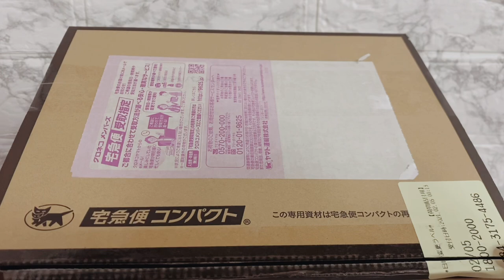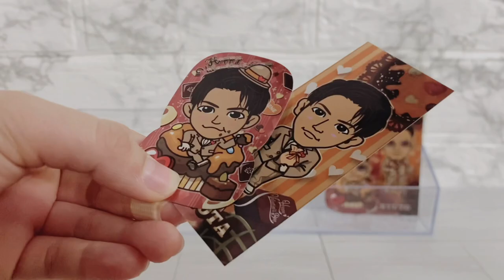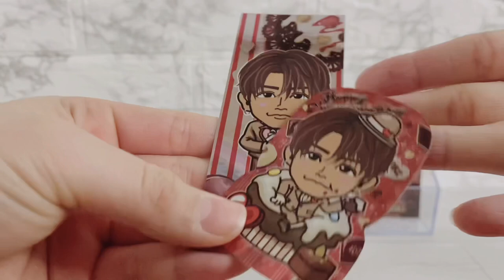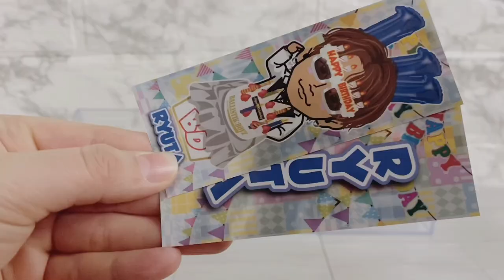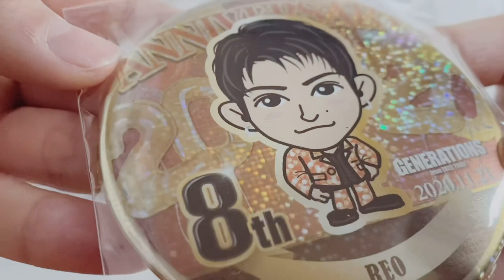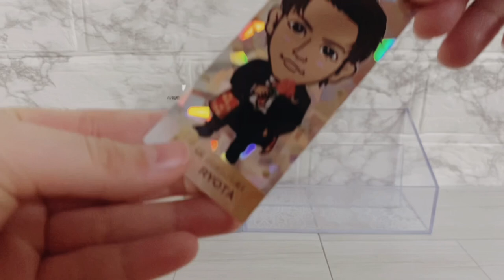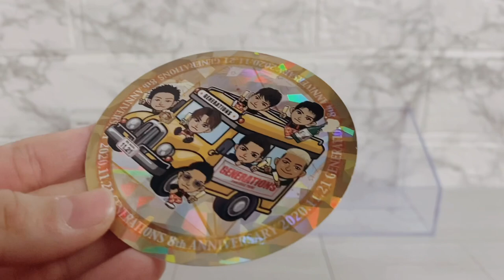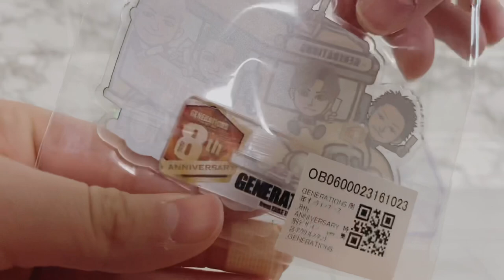【LDH】GENERATIONS 8th Anniversary オンラインブース結果紹介&千社札開封結果《19》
皆さんこんにちは！るぅあです🤍

コメント・リクエストもお待ちしております🥂💖